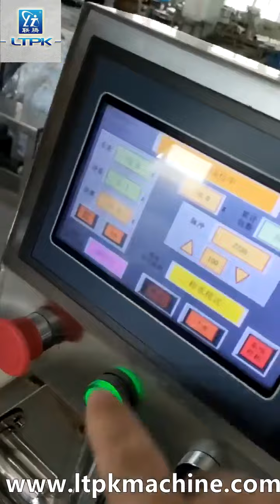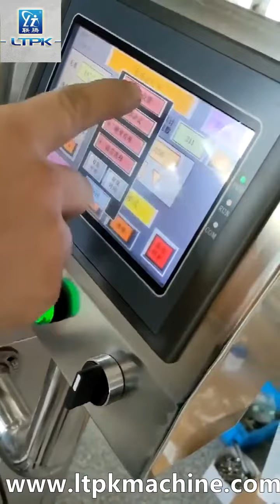Automatic Auger Powder Filling Machine with Powder Loading Machine#powderfillingmachine